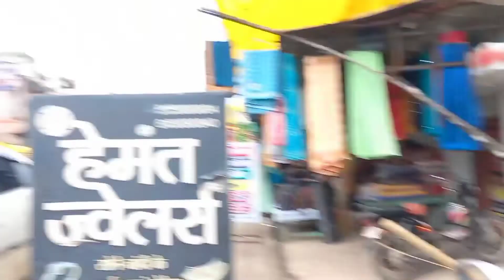ky jewellery kharide or aaj ky laye bajar se ganesh ji ka murti dekh dil hua khus pizza party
@saritanevivlog @saritakibagiya2019 @BaileySarian @thebarbietask @Bimalavikashvlogs @souravjvlogs @momis tech with vloog riyaz @ReenaKitchenPoint. @KinjalDesai755wa @GardeningloverswithAkash @armaanmalik2154 @mampirahul @kidschannelindia @HEMANTZONE @DIYGardenIdeas
Thank you watching my videos love you all god bless you aap sab Hamesha khush rahe aur Swasth Rahe mast Rahe